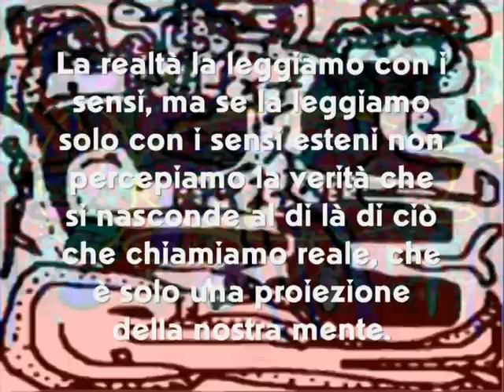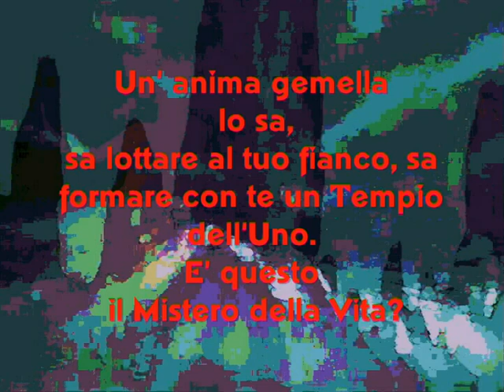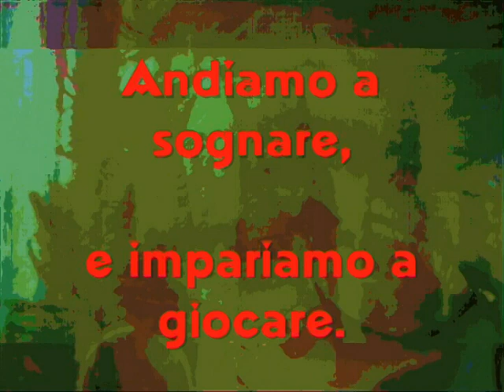Fiamme fuori e dentro di noi VIDEOPOEM by Maria Luisa Santella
Video by Maria Luisa Santella
Original music by MARLUNA3001 (Maria Luisa Santella)